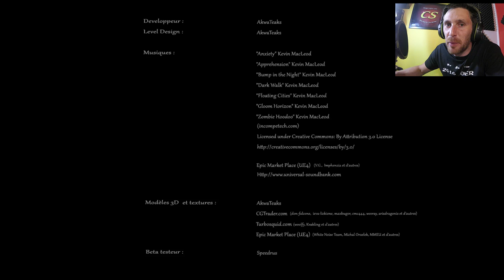Precipice Looping Indie Horror Game (P.T Is Back)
Precipice is a indie looping horror game, P.T style.
Set in a modern home, This is a spin off of P.T but it is a really good spin off. It had me screaming like a girl in many places. a great play and a great watch.
If you like the game P.T or never had the chance to play it. try this, its free and amazing.